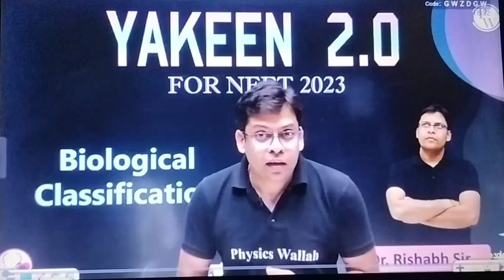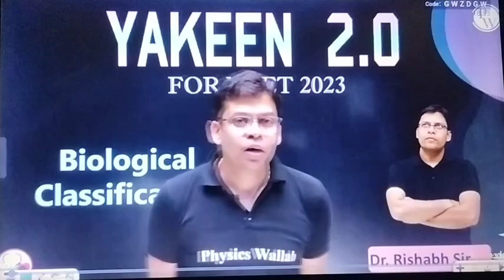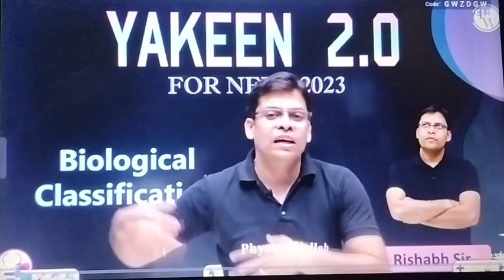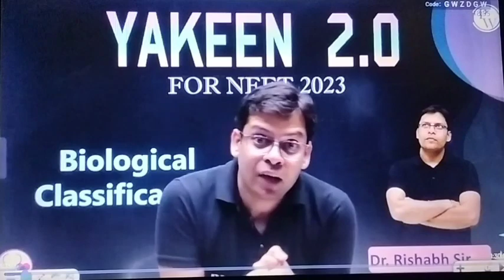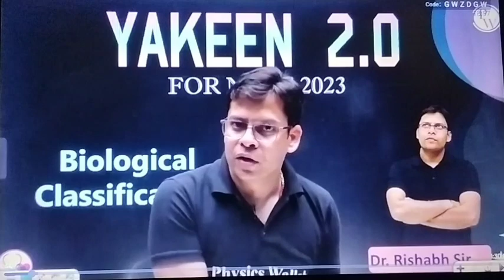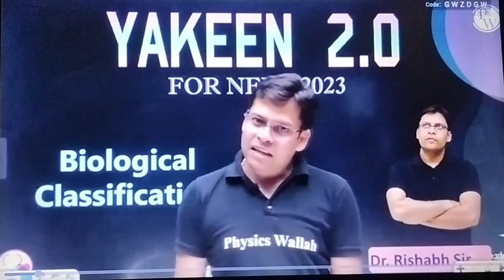SUCIDE करना समस्या का हल नहीं है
SUCIDE करना समस्या का हल नहीं है physicswallah ‎@Unique Motivation Wallah  12 Hour Study Motivation 🔥 physicswallah neet ‎@Unique Motivation Wallah
unique motivation wallah
physicswallah foundation
True words
True lines
motivational talk
motivational vedio
alakh sir
alakh pandey
alakh panday
pankaj sir
mr sir
sachin Sir
tarun sir
sarvesh sir
Amit sir
rajwant sir
dolly ma'am
samapti ma'am
aashima ma'am
Anushka ma'am
md sir
manish Raj sir
manish Dubey Sir
yakeen batch
paryas batch
lakshya batch
Arjuna batch
Rohit sir
pankaj sirneet
neet motivation
neet 2022
neet 2023
neet ug
neet motivational video
neet strategy
pw motivation
iit motivation
neet study
neet aspirant
jee 2024
jee 2023
# ncert wallah
physics wallah
sachin sir motivation
PW pupils
PW emotion
PW diciple
PW motivation

unique motivation wallah
physicswallah foundation
True words
True lines
motivational talk
motivational vedio
alakh sir
alakh pandey
alakh panday
pankaj sir
mr sir
sachin Sir
tarun sir
sarvesh sir
Amit sir
rajwant sir
dolly ma'am
samapti ma'am
aashima ma'am
Anushka ma'am
md sir
manish Raj sir
manish Dubey Sir
yakeen batch
paryas batch
lakshya batch
Arjuna batch
Rohit sir
pankaj sirneet
neet motivation
mbbs
neet 2022
neet 2023
pw
jee
neet ug
neet motivational video
chemistry
neet strategy
physics
next
shorts
pw motivation
biology
iit motivation
neet study
neet aspirant
jee 2024
jee 2023
ncert wallah
aiims
physics wallah